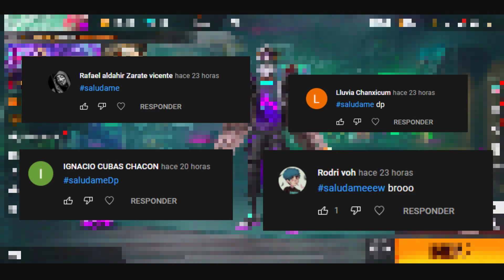💥Así Funciona! EVENTO REVOLVER LOCO en FREE FIRE, RULETA MÁGICA 3 en 1 y OBTENLA CON 9 DIAMANTES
💎💥GANA MÁS DE 1000 DIAMANTES *MUY FÁCIL* 💎💥

💎💥CÓDIGOS PARA OBTENER LA NUEVA ACTUALIZACIÓN DE FREE FIRE💥💎

DESCRIPCIÓN⤵

-ACTIVA LA 🔔

- XIX

- Filmora 9

garena ff
pagostore garena